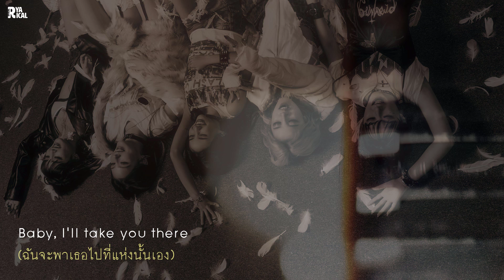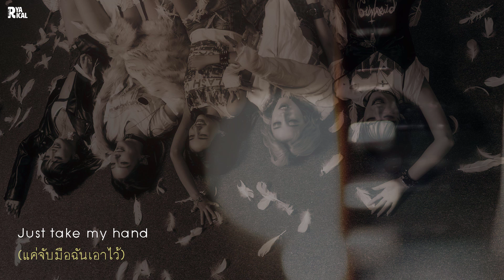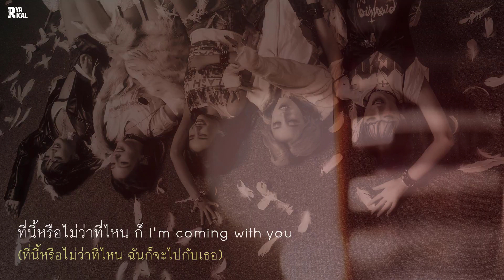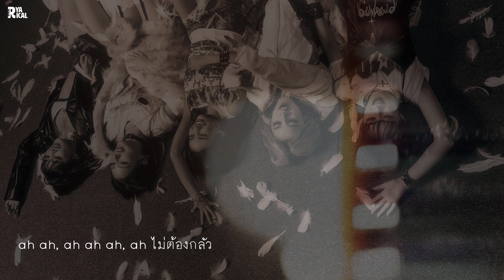[Thai Version Cover] ESCAPE - (G)I-DLE | Ryarical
วิ่งหนีให้ไกลจากโลกนี้ เพราะว่า I'll run with you

          I'll be right by your side ♡

- ไม่อนุญาตให้นำเนื้อเพลงไปใช้ในเชิงพาณิชย์ และให้เครดิตทางช่องทุกครั้งค่ะ
- ไม่อนุญาตให้ Re-Upload ผลงานค่ะ

Thai lyrics : Ryarical

Vocal | Harmonies : Ryarical
Mix & Mastering | Video | Subtitle : Ryarical

Look into the sky What do you see?
ดวงดาวสกาว are like your eyes
They're so pretty-y
แสงจันทร์ก็ไม่สว่างใสเท่าเมื่อตอนจ้องมองใบหน้าเธอ
ทำให้ความมืดมนหายไป
Please smile นะเธอ แบบนี้
ขอเธออย่าเสียน้ำตา ขอให้เธอไม่ต้องเสียใจอีกครา

ไม่ว่าจะมีคืนเงียบงัน ไม่ว่าช่วงเวลามืดมน
อย่าทนกล้ำกลืนเพียงคนเดียวเลย
เพราะเวลาเธอหัวเราะ หรือว่าตอนที่ยิ้ม
ดีกว่ามีน้ำตา Baby I'll take you there

ที่นี้หรือไม่ว่าที่ไหน ก็ I'm coming with you, you
run with you, you
แม้ฉันจะล้มลงไป ก็
ah ah, ah ah ah, ah (ไม่ต้องกลัว)
แค่ให้เธอได้พักสักครา

Yeah
เพราะชีวิตก็มีเรื่องยากเช่นกัน แบบที่ฉันก็ยังกังวลตลอด
พยายามจะคอยประคองใจและกายให้มันไหว
แต่มันมากเกินไป ในใจมันแกร่งไม่พอ
ฉันก็แค่อยากมีความสุขเอง
แม้บางทีมันทำให้สาย แต่ก็เพื่อเราเอง
เธอต้องรับผิดชอบให้ฉันด้วยนะ baby
ทำไม? ฉันไม่รู้ล่ะ เพราะฉันจะหนีไปกับเธอไง escape

เพราะเวลาเธอได้ยิ้ม หรือว่าตอนที่หัวเราะ

ที่นี้หรือไม่ว่าที่ไหน I'm coming with you, you

แม้มันจะยากเหลือเกิน จนไม่เจอหนทาง
ขอให้เธอนึกถึงเรื่องราววันนี้ดู alright
เธอจะมีฉันยืนข้างกาย